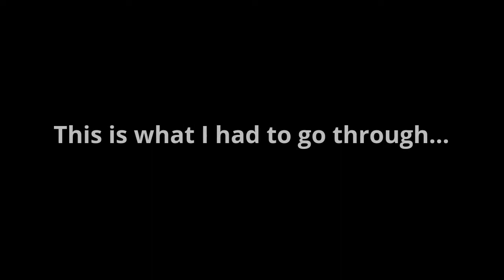Payback: Behind the Scenes and Bloopers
This is behind the scenes and bloopers of creating, Payback: A Short Film.